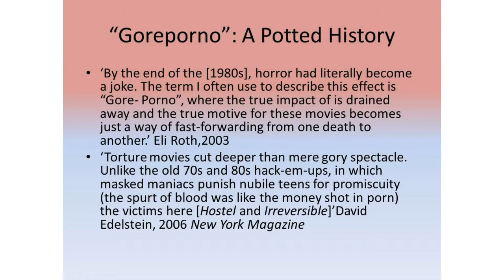Yeah Film - 17/04/2013 - The Ethics of Torture Porn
On the 17th of April, The Yeah Sessions delved into the complex, illustrious world of film.Talk number three was delivered by Patrick Condliffe and Jason Archbold - exploring the numerous ethical issues that orbit the recent trend of 'torture porn' in mainstream cinema.

When not researching elusive Australian authors Patrick Condliffe lurks in basements watching Giallo classics and pretending that he's Sergio Leone. Jason researches the ethics of the apocalypse and dabbles in the existentialism of the boxing ring, and occasionally asks himself 'what would Paolo Di Canio do?'

The Yeah Sessions is guest curating talks at the Sydney Film Festival Hub - Short Cuts 1 will be five talks given by passionate film enthusiasts from academics and industry members. It's free, and it will be glorious - come check it out, and be sure to grab tickets for the Sydney Film Festival!